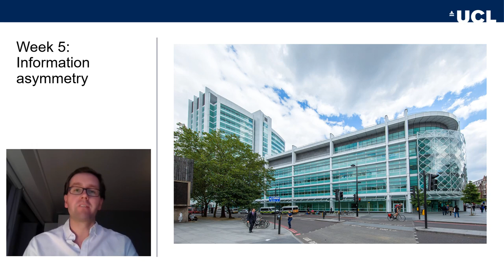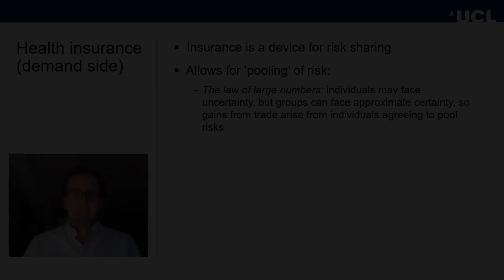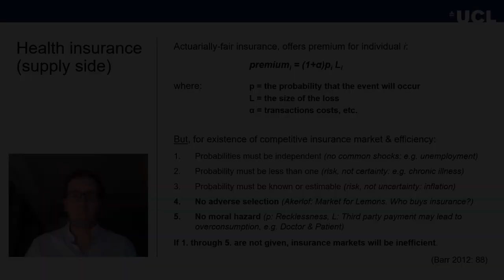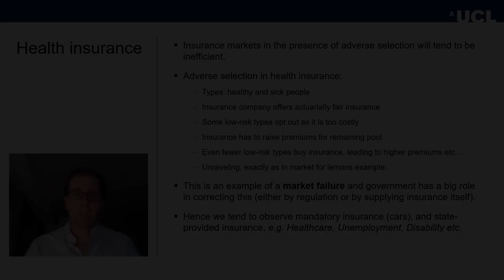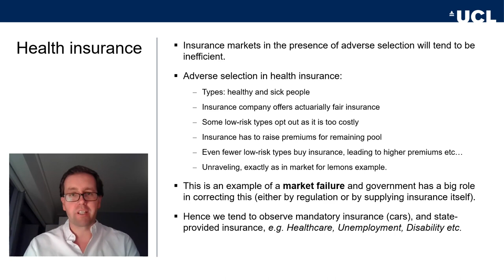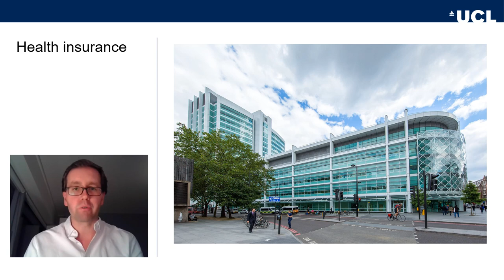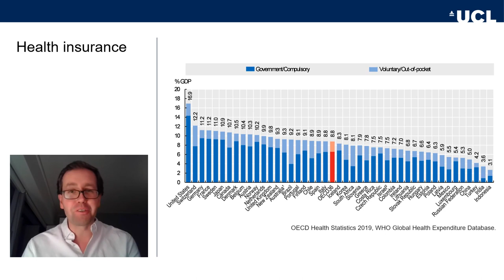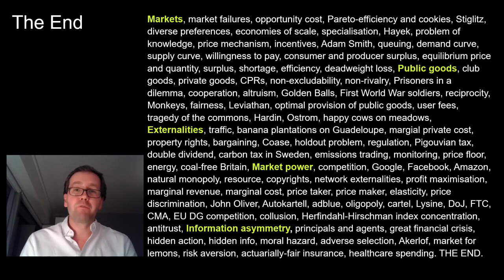PUBL0011 Lecture 5 Information Asymmetry Part 3 Case Study Healthcare